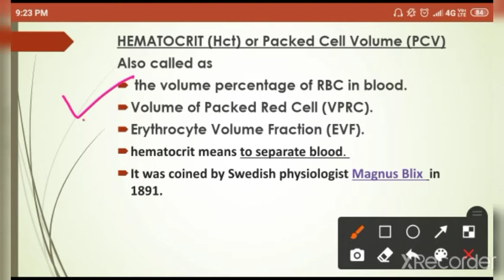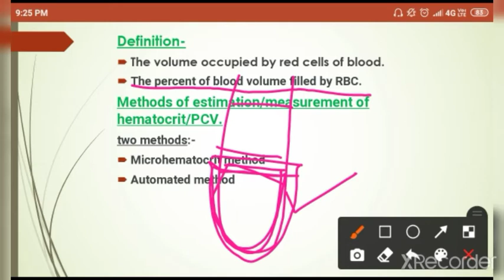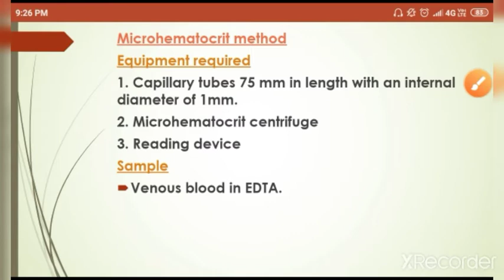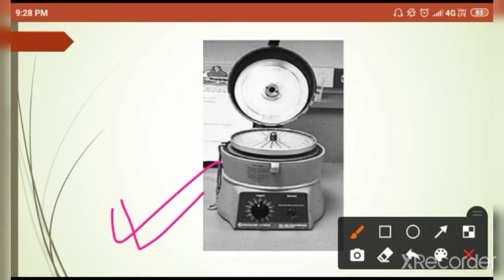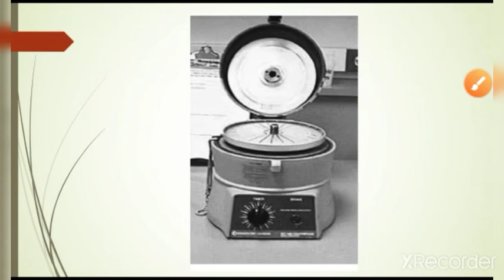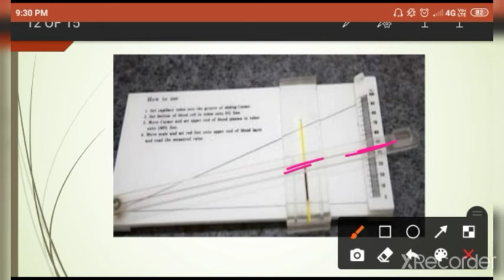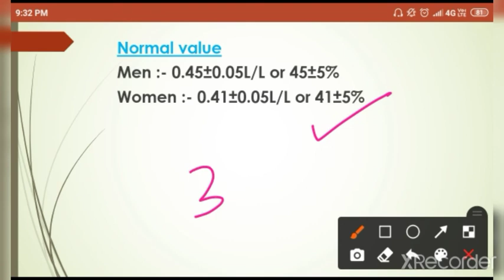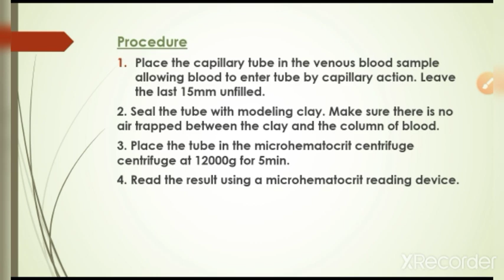Hematocrit or Packed Cell Volume (PCV) ll hematology and blood banking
HEMATOCRIT(Hct) is also called Packed Cell Volume (PCV) is explained in this video.

HEMATOCRIT is also known by these names
Volume of Packed Red Cell (VPRC)
Erythrocyte Volume Fraction (EVF)

Hematocrit or Packed Cell Volume (PCV) is defined as volume percentage of RBC in the blood .

It is obtained to diagnose Anemia.
It is obtained by automated method by analyser machine
And also obtained manually by microhematocrit method.

Method is also explained in this video.

Instagram I'd - startutorial1

Telegram I'd - startutorial1